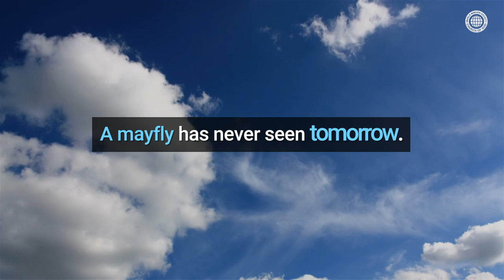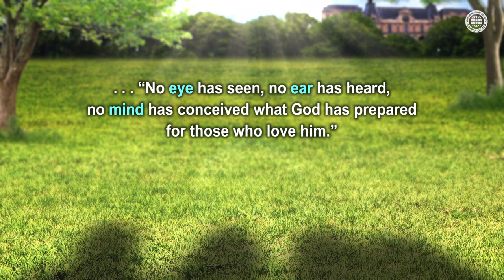[FactPlus] The Unknown World of the Cicada and the Mayfly | World Mission Society Church of God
“Aren’t you curious about the eternal world?”

The lifespan of a mayfly: one day
The lifespan of a cicada: one month

A mayfly has never seen tomorrow.
A cicada has never experienced next year.
And we have not known about the eternal world.

Just because the eternal world is invisible,
does it mean it doesn’t exist?